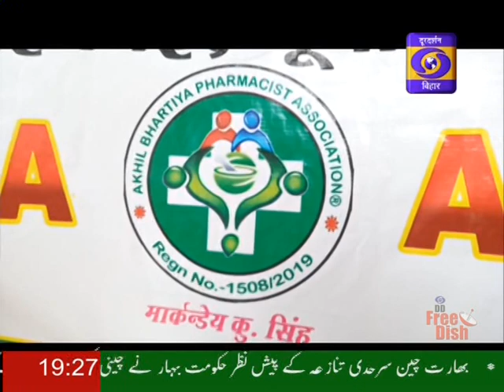DD BIHAR URDU NEWS, 29-06-2020, 7:15 PM TO 7:30 PM